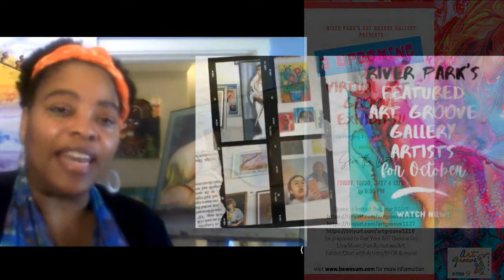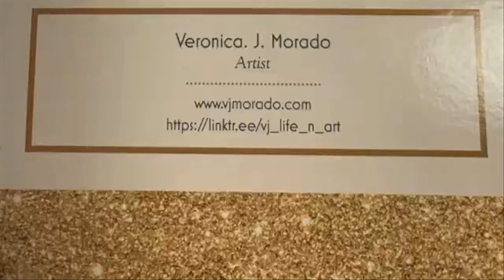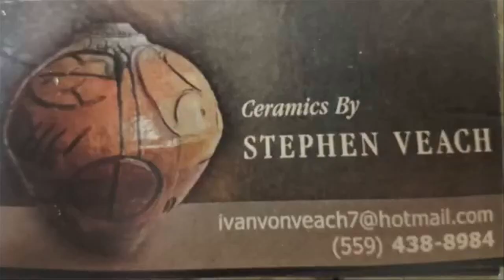Melanie Glass, Curator & Artist at River Park's Art Groove Gallery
Melanie Glass, Curator & Artist at River Park's Art Groove Gallery talks with Carole about 3 Upcoming Virtual Art Groove Exhibits: Friday, October 30, November 27th, and December 18th. Melanie shares some of the work of River Park's Featured Art Groove Gallery Artists for October Ellen Bayne, Andra Christenson, Kirk Cruz, Melanie Glass, Ernie G. Hernandez, James Martin, Veronica J. Morado, Curtis O'neil, Elysia Patrick, Ronnie Potts, James A. Smith, Dawn Sponsler, Stephen Veach, Bill Wolfmann, and Tiffany T. Wright.